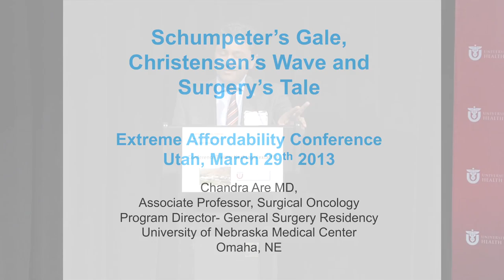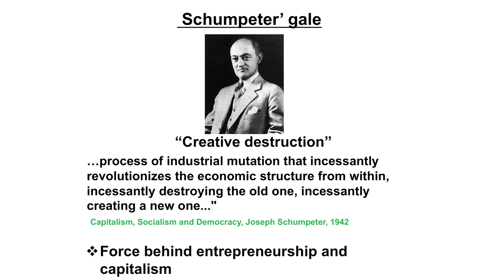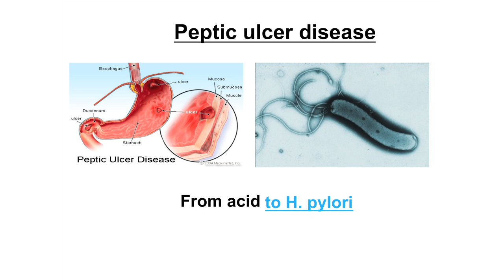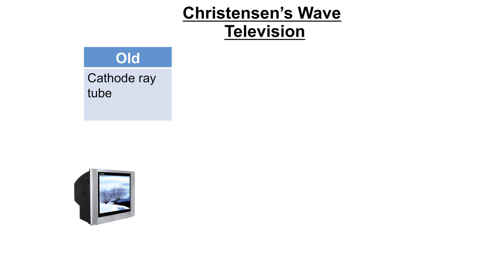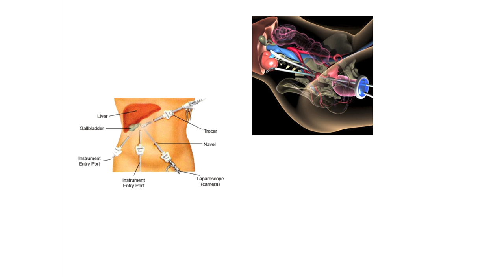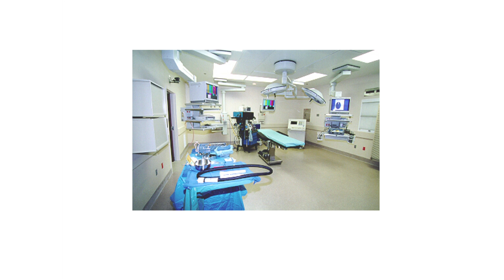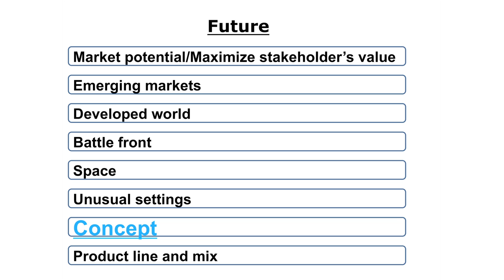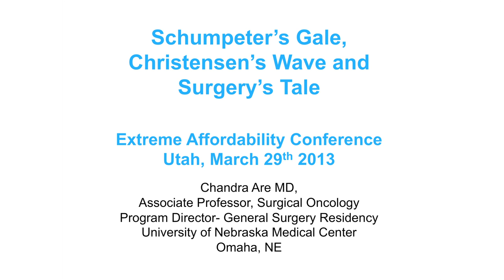University of Utah 2013 Extreme Affordability: Dr. Chandrakanth Are on Surgical Innovations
"Schumpeter's Gale, Christensen's Wave and Surgery's Tale"